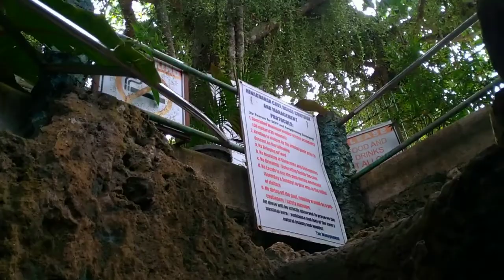Hinagdanan Cave Bohol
Hinagdanan Cave
This is our first time to visit the place since lockdown. We are the only visitor on that time. The water is so clear.

Entrance fee
Viewing only - 50
Swimming - 100